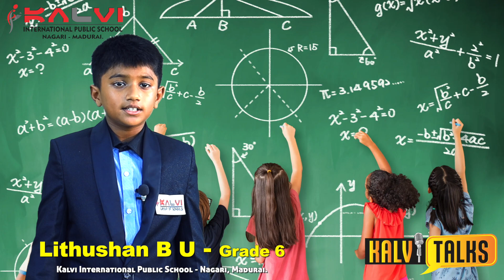Kalvi Talks | S3 | Magic of Mathematics | Lithushan B U |Grade 6|Grand Finale|Kalvi Group of Schools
Kalvi Talks Season 3 | Kalvi Talks | S3 | Magic of Mathematics | Lithushan B U | Grade 6 | Grand Finale | Kalvi Group of Schools